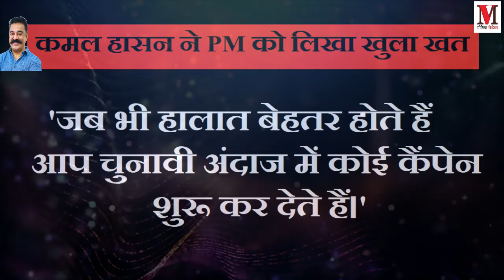कमल हासन का PM को ओपन लेटर, नोटबंदी से बड़ी ग़लती लॉकडाउन में की!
PM मोदी को कमल हासन का ओपन लेटर
नोटबंदी से भी बड़ी भूल लॉकडाउन...
एक तरफ लोग दीए जलाए वहीं गरीबों के पास रोटी के लिए पर्याप्त तेल भी नहीं